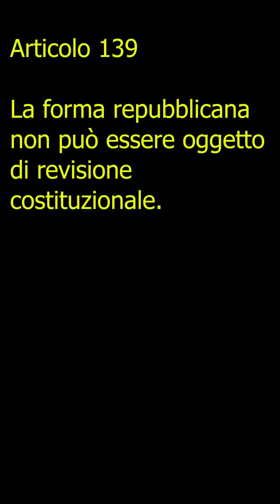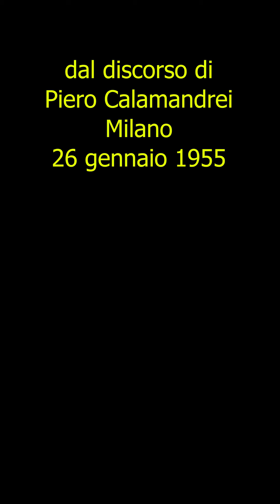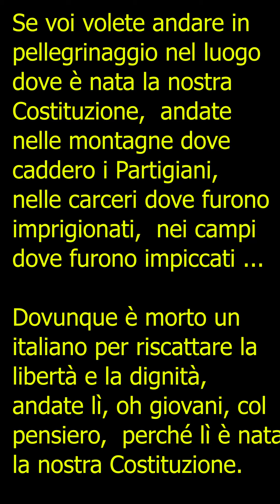Viva la Costituzione Viva! Articoli 138 e 139. ANPI Grugliasco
Il 2 Giugno ogni anno si celebra la Festa della Repubblica.

Il 2 Giugno festeggiamo la nascita della nostra Repubblica tramite referendum popolare a suffragio universale, avvenuto il 2 giugno 1946, con la conseguente fine della monarchia e la cacciata dei regnanti Savoia, complici del progetto imperiale fascista e genocida di Mussolini.

Con la Festa della Repubblica festeggiamo le prime libere elezioni in Italia dopo il ventennale regime fascista: tramite il voto libero, eguale e segreto i cittadini e – per la prima volta – le cittadine affermarono di non essere più sudditi del re e scelsero la Repubblica, eleggendo anche i loro rappresentanti all’Assemblea Costituente.

Le classi popolari e lavoratrici, che in larga parte avevano animato la Resistenza, varcavano l’ingresso nelle istituzioni, rappresentate dalle forze politiche antifasciste che erano state perseguitate violentemente dai fascisti per oltre vent’anni: riunite insieme nel Comitato di Liberazione Nazionale, embrione di Costituzione, avevano guidato con successo la lotta di Liberazione nazionale e si accingevano a rinnovare l’Italia praticando la democrazia e istituendo diritti.

Per ricordare il percorso consequenziale Antifascismo-Resistenza-Repubblica-Costituzione, vogliamo sottolineare l’importanza della nostra Costituzione repubblicana, conquistata grazie al sacrificio dei nostri Partigiani e delle nostre Partigiane.